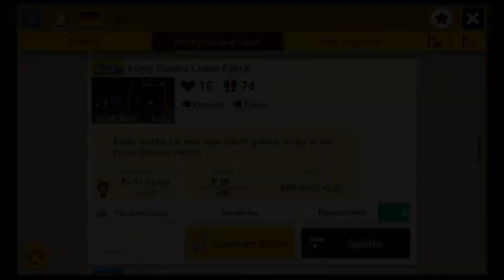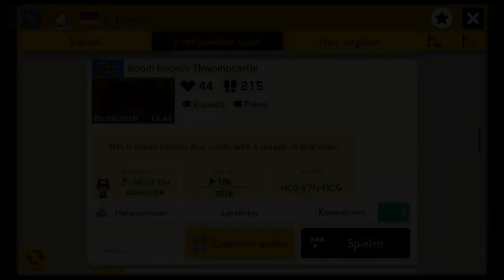[210] Fabrik-Feeling || Super Mario Maker 2 (Blind) – Let’s Play